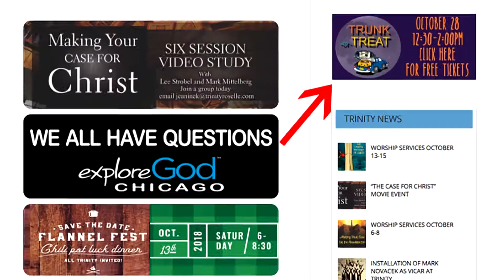Trinity 411 for October 14, 2018 Trinity Lutheran Church Roselle, IL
Messages include a reminder to bring in baby bottles for the "Coins for Caring Network" campaign, Sunday School Teachers needed,  bring in veterans pictures for Veteran's Day, Trunk or Treat, Katy Wells, the new school music teacher, and Brenda Connolly with a message about the upcoming Clinic.